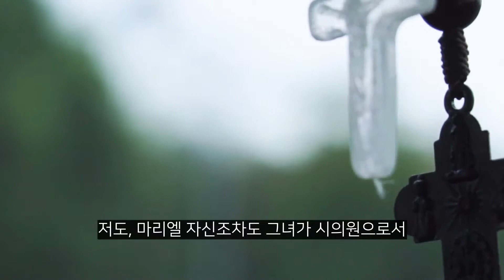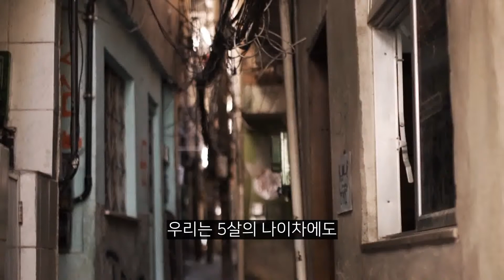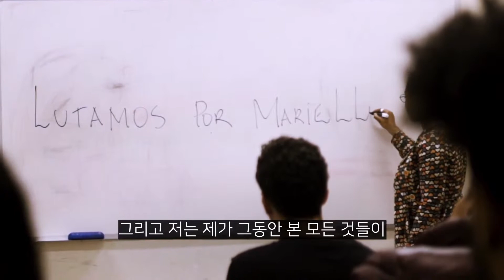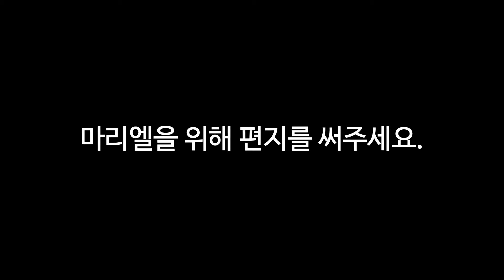흑인여성과 LGBTI, 청년 인권을 지키다 총에 맞아 숨을 거두다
마리엘은 리우데자네이루를 공정하고 안전한 도시로 만들기 위해 당당히 맞서 싸웠습니다. 많은 사람의 지지를 받는 시의원인 마리엘은 빈민가에서 성장기를 보냈으며, 언제나 흑인 여성과 LGBTI, 청년 인권의 편에 섰습니다. 하지만 2018년 3월 14일, 마리엘의 차에서는 4발의 총성이 들렸고, 마리엘은 머리에 총상을 입고 사망했습니다.현장 증거 분석 결과 숙련된 범인의 소행으로 추정되며, 전문가들은 살인에 사용된 총알이 브라질 연방경찰이 사용하는 것으로 밝혔습니다. 이와 같은 억울한 죽음이 또다시 생기지 않도록 지금 당신의 참여가 필요합니다.